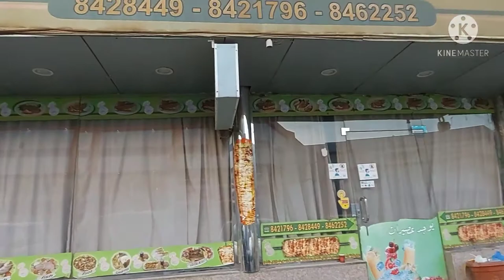Food trip ATLAS restaurant 😋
Budget meal but solve sa food